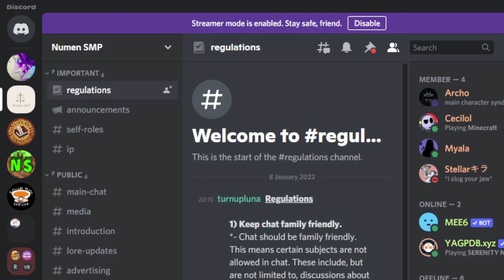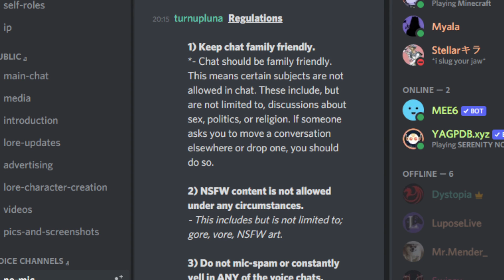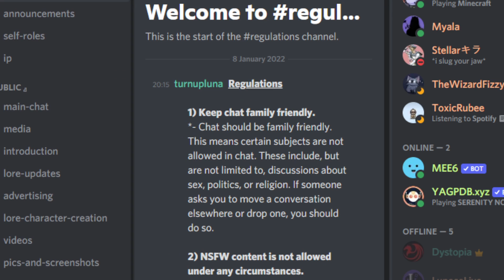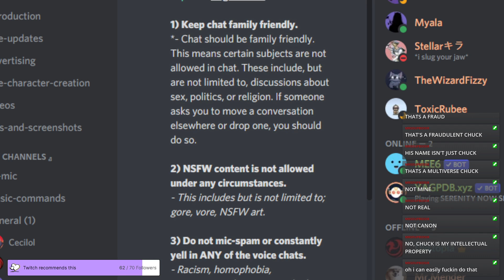Archo joins the Numen SMP!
yo, ignore that thumbnail. whoever made it must of been high on bathsalts... :|